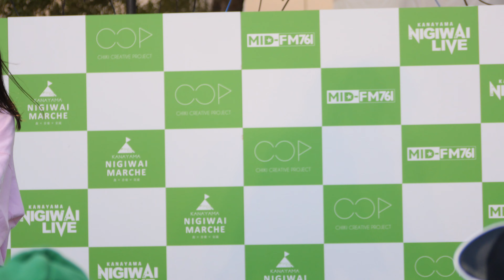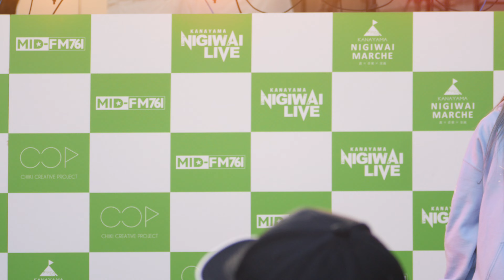🆕数ヶ月後何か始めるなりしず cover 『ショコラ・ラブ / バンドじゃないもん！』金山にぎわいマルシェ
なりしず
名古屋新アイドル
数ヶ月後何か始めるなりしず